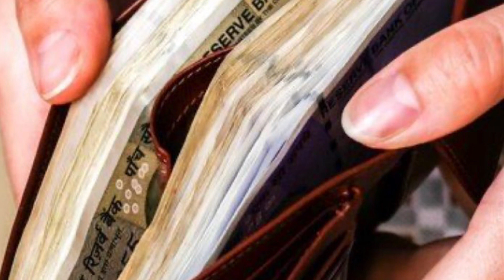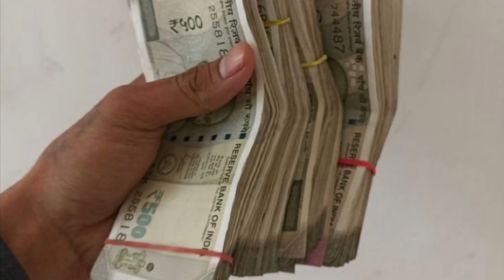இது உங்களுடைய கையில் இருந்தால் கோடீஸ்வரர் ஆவது உறுதி /சகல ஐஸ்வர்யங்களும் உண்டாகும் /Aanmeega Thuli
இந்த ஒரு பொருள் உங்கள் கையில் இருந்தால் போதும்,கோடீஸ்வரர் ஆவது எப்படி,கோடீஸ்வரர்,கோடீஸ்வரன் ஆவது எப்படி,கோடிஸ்வரர் ஆவது எப்படி,கோடீஸ்வரர் யோகத்தை தரும் பரிகாரம்,கோடீஸ்வரன்,aanmeegathuli,